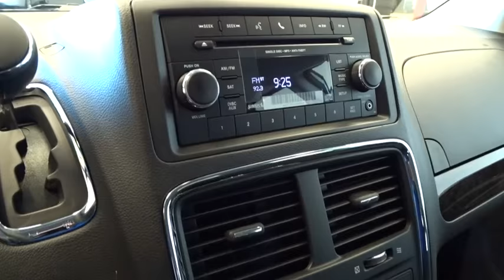2016 Dodge Grand Caravan Norco, Corona, Riverside, San Bernardino, Ontario 16D447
2016 Dodge Grand Caravan
2016 Dodge Grand Caravan American Value Pkg - Stock#: 16D447 - VIN#: 2C4RDGBG9GR227492